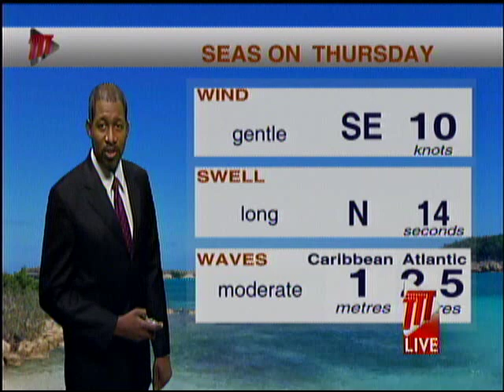Afternoon Weather - Wednesday September 18th 2019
Fairer conditions are likely over the next few hours... Find out more in the Afternoon Weather Report with Meteorologist Ean Wallace.